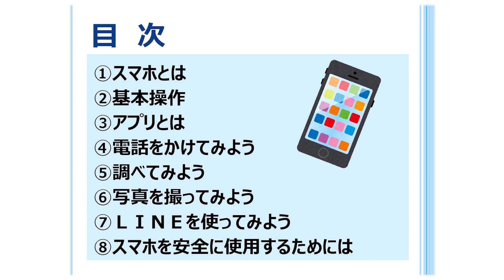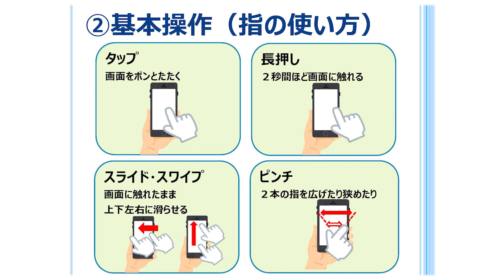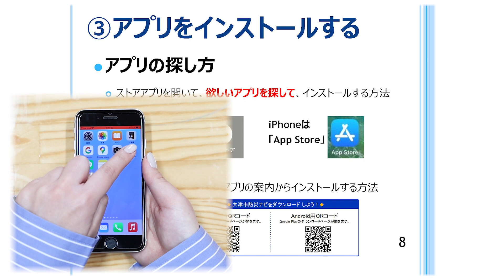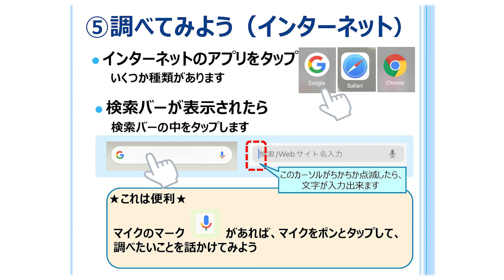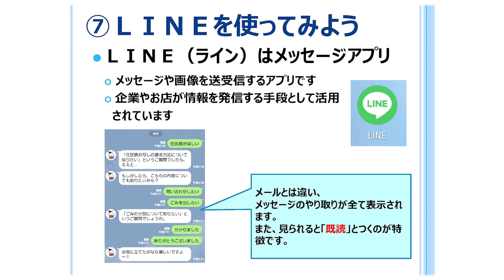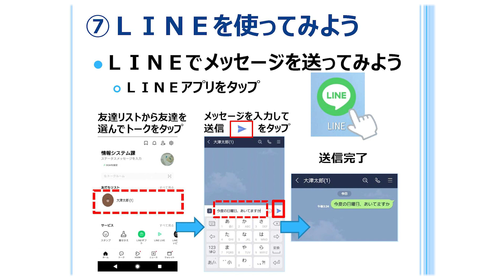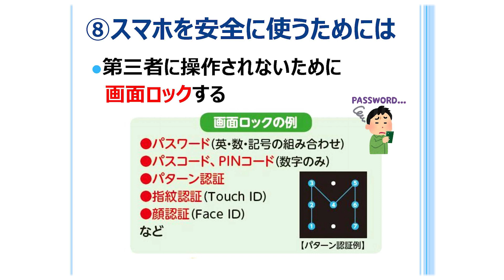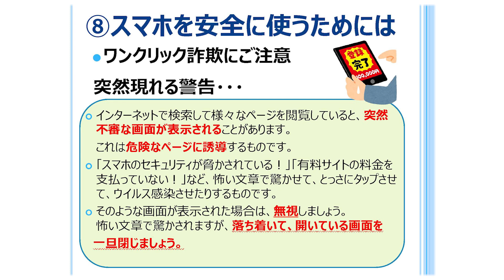スマホ基礎講座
現代社会において、多くの方が利用されているスマートフォンの基本的な操作方法をわかりやすく紹介した動画となっておりますので、スマホをお持ちでない方も、ぜひ、ご視聴ください。また、大津市「熱心まちづくり出前講座」ではたくさんの講座をご用意しておりますので、こちらもぜひ、ご利用ください。

出前講座に関する詳細は、大津市ホームページをご確認ください。